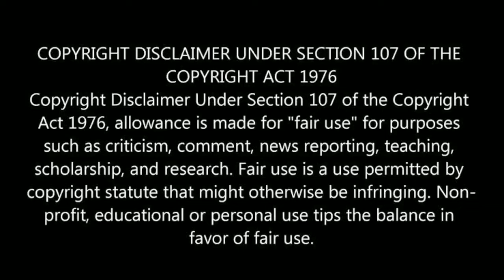புலிக்கு நீந்த தெரியுமா# Can tiger 🐯 swim?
# Can tiger 🐯 swim?